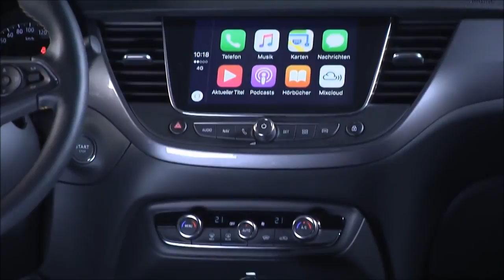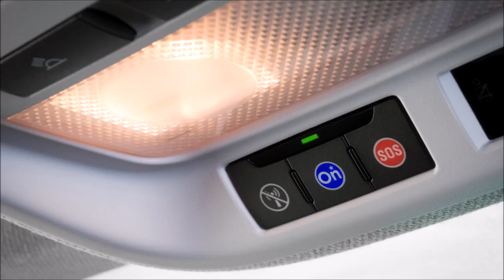2017 Opel Crossland X - interior Exterior and Drive- New 2017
Opel Crossland X

Crisp and compact on the outside, very spacious and versatile on the inside with trendy two-tone paintwork and a cool SUV look - that is the all-new Opel Crossland X. This versatile urban crossover model (Crossover Utility Vehicle) is the second member of the Opel X family in the B-segment where it joins the sporty bestseller, the Mokka X. The larger Grandland X will be launched in the compact class (C-segment) later this year. Opel thus kicks off the product offensive "7 in 17", which will see seven new models launched in 2017, with two X-newcomers that bring together the best of different worlds: Cars with the bold design, the virtues of a SUV and the attributes facilitating an urban lifestyle. They are the Opel models with the certain X-tra.

Compared with the Opel Mokka X, which comes with optional four-wheel drive for occasional off-road outing, the new Opel Crossland X is predestined for urban areas with its crisp exterior dimensions while also being perfectly suitable for a shopping spree at the organic farm shop or for a holiday trip to Tuscany. With a length of 4.21 meters, the new Crossland X is 16 centimeters shorter than an Astra while at the same time 10 centimeters higher. The occupants can thus enjoy the elevated seating position and resulting excellent overview. Buyers looking for an even better experience can improve the feeling of space even further with the optional panoramic glass roof.

Furthermore, the newcomer offers outstanding innovations that make every day driving safer, more comfortable and easier. Adaptive Forward Lighting (AFL) with full LED headlights, head up display and the 180-degree Panoramic Rear View Camera along with Advanced Park Assist, Forward Collision Alert with pedestrian detection and Automatic Emergency Braking, Driver Drowsiness System, Lane Keep Assist, Speed Sign Recognition and Side Blind Spot Alert are just some examples. The new Crossland X also comes with Opel-typical outstanding connectivity thanks to Opel OnStar as well as Apple CarPlay and Android Auto compatible IntelliLink infotainment technology including up to 8-inch large color touchscreens.

Both the driver and the front seat passenger can take advantage of the award-winning and AGR-certified (Aktion Gesunder Rücken) ergonomic seats with Opel being the only manufacturer to offer such comfort in the segment (in both the Crossland X and the Mokka X). Elsewhere, trunk volume of 410 liters - without folding the rear seats down - is class leading. In addition, passengers in the rear have the possibility to adjust their seating position by 150 millimeters in longitudinal direction, thus either increasing legroom or the capacity of the luggage compartment. This makes the Crossland X even more versatile.

"Demand for small SUV and crossover models tailored for urban traffic is increasing significantly. The Crossland X with its combination of cool, SUV-inspired design, outstanding connectivity and high practicality represents a second strong competitor in this vehicle class next to our sporty Mokka X," said Opel CEO Dr. Karl-Thomas Neumann. "Our agile Crossland X delivers on driving pleasure while oozing urban lifestyle, making it perfect for the city and escapes to the countryside."

The CUV/SUV B-segment is booming with sales figures are up five-fold since 2010. One of the bestsellers and thus one of the trendsetters is the Opel Mokka X. The Crossland X will now add further stimulation to this new, rapidly growing segment situated below the established compact class and ensure additional growth of the Opel brand.

New 2018 Test Drive